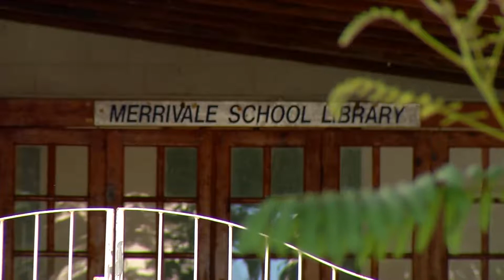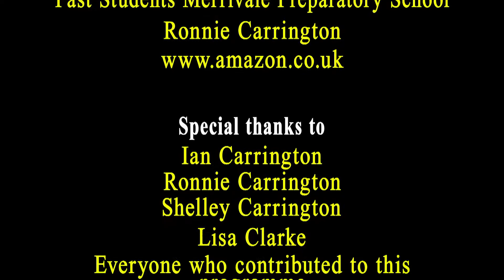Centenarian Dame Avis Carrington Part 2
A further profile on the highly respected and loved, educator, Dame Avis Carrington.